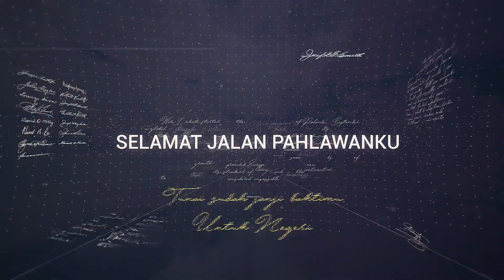PROFIL KOMISARIS POLISI GREINERT PIERE FERDINANDUS || KESATRIAN BATALYON A PASUKAN PELOPOR